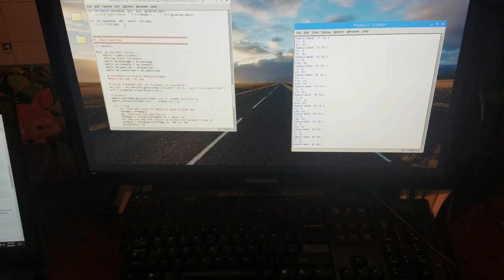Bark Back Project Demo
A quick overview and demo of the Bark Back, a project to monitor and interact with